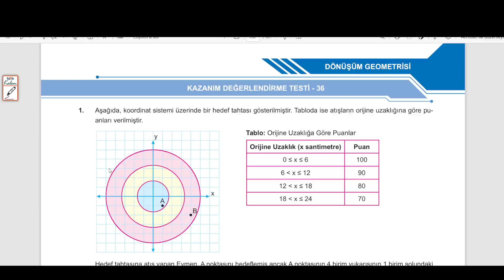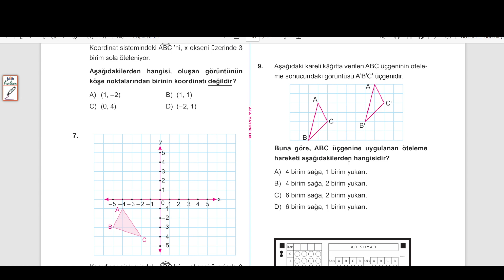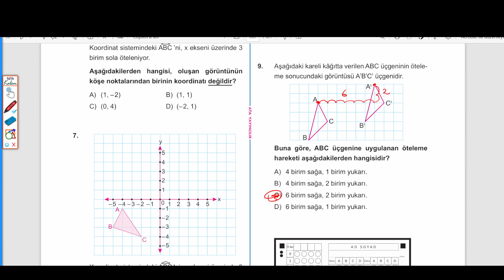8.SINIF MATEMATİK:BEN KORKMAM KOSB, KAZANIM DEĞERLENDİRME TESTİ - 36 , SAYFA :261 - 262